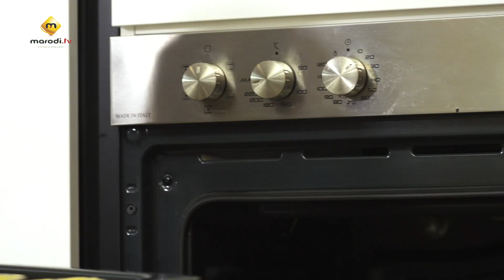Emission - APPETIT100 - Episode 42